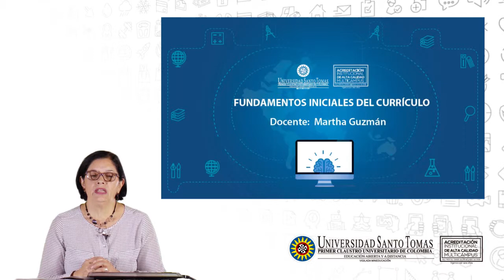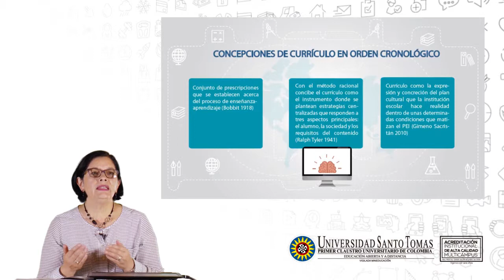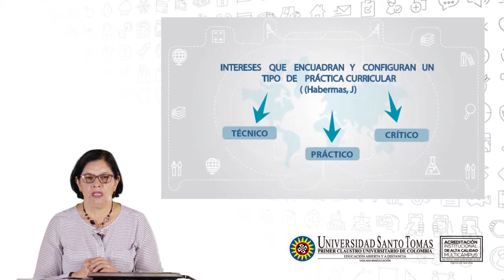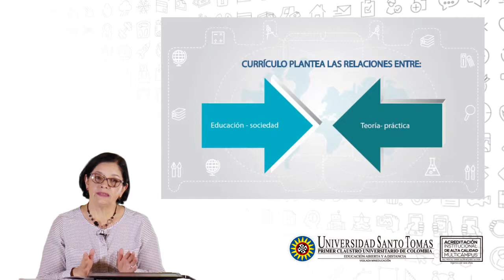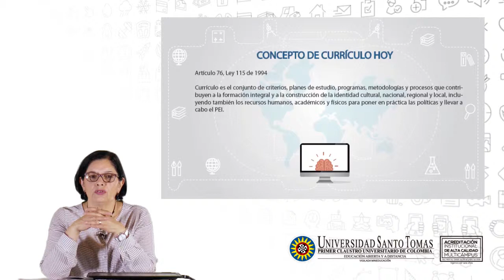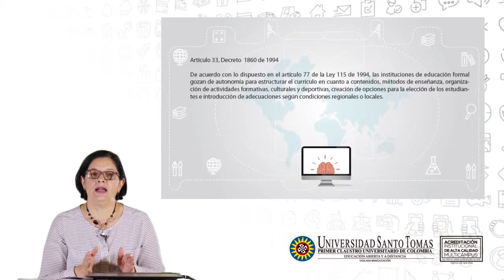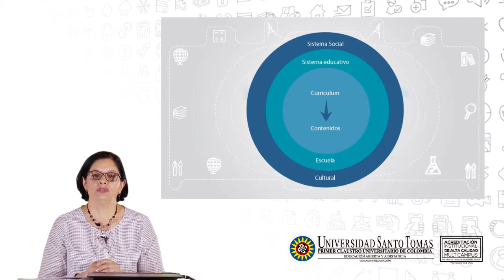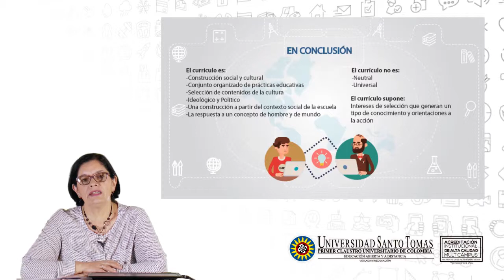Fundamentos Iniciales del currículo